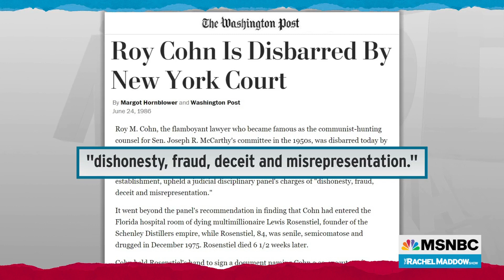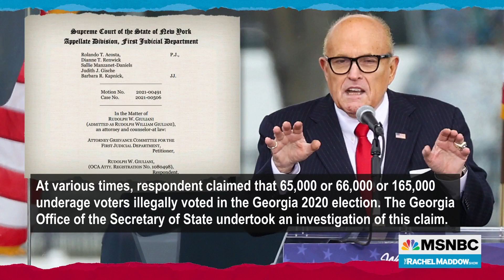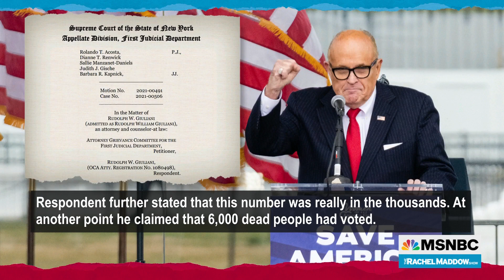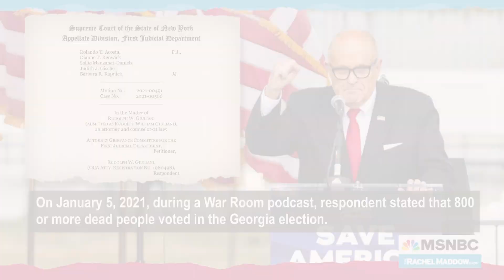Trump's orbit is a dangerous place for lawyers, Rudy Giuliani learns the hard way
Rachel Maddow points out that Donald Trump's favorite lawyer, Roy Cohn, was disbarred 35 years to the day before Rudy Giuliani's law license was suspended in New York, with Michael Cohen, Trump's other personal attorney having also been disbarred as a consequence of his conviction in a hush money scheme that prosecutors say he was directed to commit by Trump.